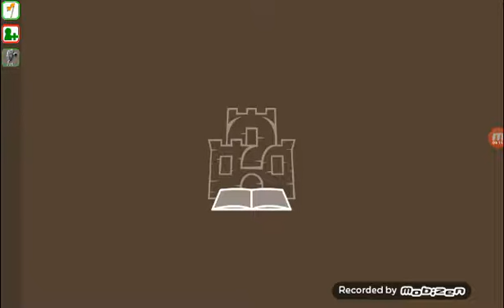Honfoglaló !! 1. rèsz